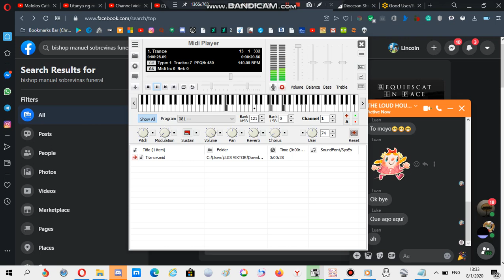Nokia ringtone: Trance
ENJ0Y!